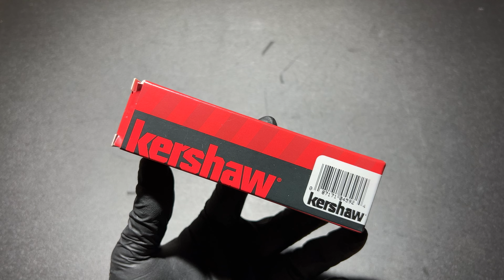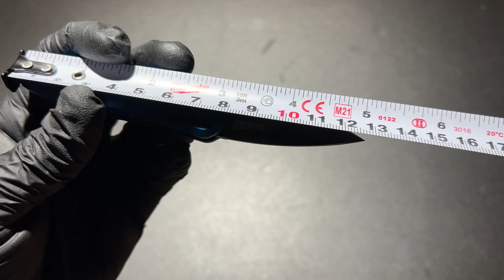KERSHAW LAUNCH 4 ยืม เล็กแต่จี๊ด แหลมมาก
$164.99 USD OverZeas.net
The Launch 4 is short on blade, but tall on style. And that’s good, because that shorter blade—1.9 inches to be precise—makes the Launch 4 legal in a lot more places than some other autos. (Be sure to check your local regulations.) Its performance and style come from upgraded CPM 154 blade steel with a Cerakote blade coating, a compact anodized aluminum handle, and a strong opening kick. Single-position pocketclip.

Made in the USA; shorter blade makes it legal in more locations
The CPM 154 powdered metallurgy blade steel takes and holds an excellent edge, provides corrosion resistance, wear resistance, toughness
Lightweight, strong anodized aluminum handle offers comfortable grip
Low-profile push button makes it harder for blade to accidentally deploy

FEATURES + DETAILS
Use Everyday
Type Automatic, Folder
Style Pocketknife
Designer Kershaw Originals
Blade Style Spear Point
Blade Edge Plain
Opening Action Automatic
Opens With Push button
Lock Type Push-button lock
Pocketclip Single-position (right, tip-up)
Handle Color Black
Made in USA Yes
Country of Origin USA: Design, Prototype, Quality Control, Manufacture
Warranty Limited Lifetime Warranty

SPECIFICATIONS
Blade Length 1.9 in. (4.8 cm)
Blade Material CPM 154
Blade Finish/Coating Cerakote
Blade Thickness 0.121 in. (3 mm)
Closed Length 3.2 in. (8.1 cm)
Handle Material 6061-T6 aluminum
Handle Finish/Coating Black anodized
Handle Thickness 0.47 in. (12 mm)
Overall Length 5.1 in. (13 cm)